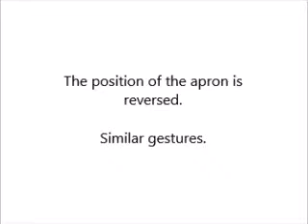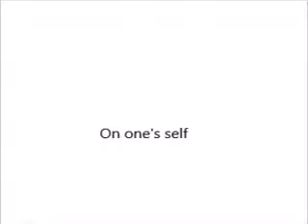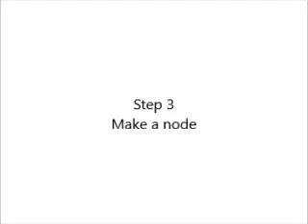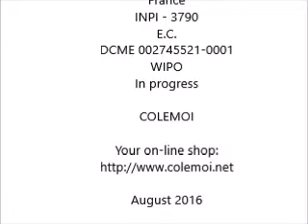JULIETTE ACTIVITY APRON - English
Starting 3 years, activity apron is used to learn how to dress and undress in a funny way by wearing the apron or to put it on a table.
Worldwide, no similar item exists to manage and low stress of the player as well as introducing dressing skills.
JULIETTE ACTIVITY APRON is the female version.